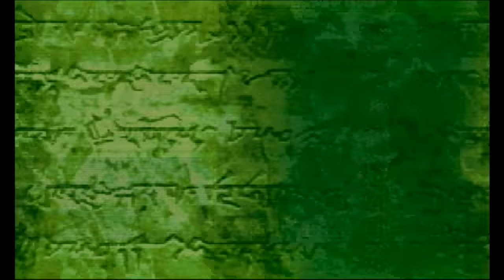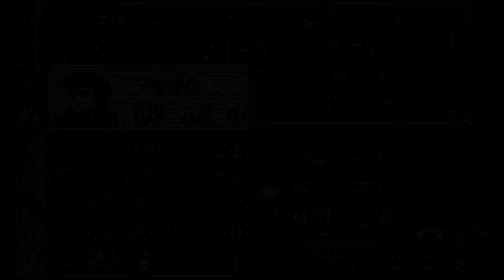【実況】ファイアーエムブレム 烈火の剣 27章 part1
準備長めとなっております

初めまして、ぶどうです。
ファイアーエムブレム 烈火の剣というゲームをやってみました。
やるのは初めてですが、キャラとかネタとかは知っているので初見っぽさはあまりないかもしれません。